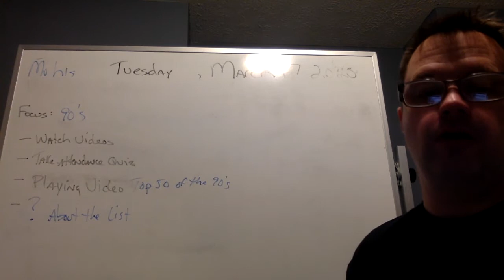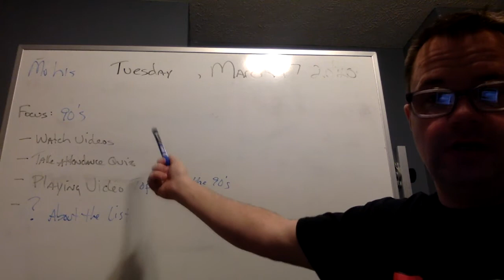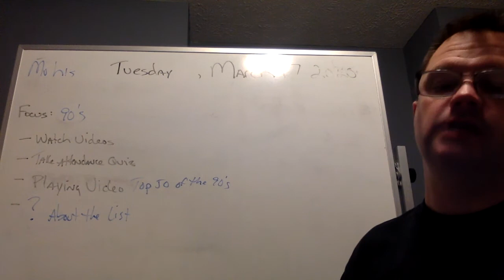3 17 20 MUHIS 90's intro